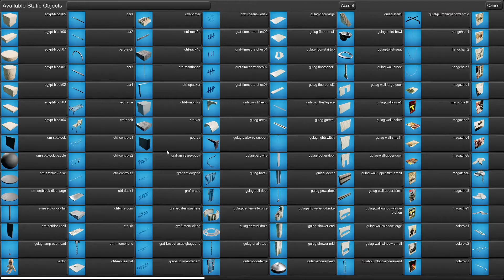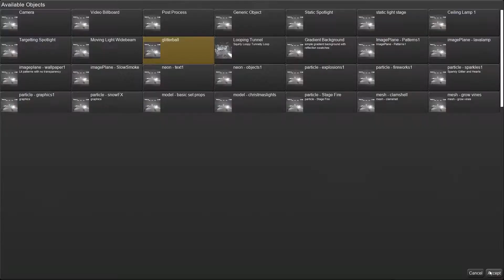StrangeStream - Live 3d Compositing for Streamers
Strangestream is a streaming visuals app built on Unreal Engine 4, allowing you to composite camera footage into a video-game-grade 3d scene.

, produced live with StrangeStream